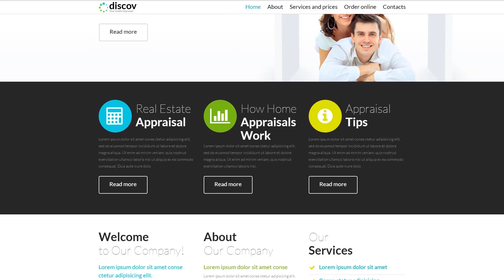Real Estate Agency Responsive Website Template - 51390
Responsive design renders an online page same nicely on any kind of display screen size.
It doesn't matter what kind of gadget your users may work with to enter the website page - they could view a vivid graphic that has a practical navigation menu. It really is an especially relevant feature, taking into consideration that the majority potential customers now choose their cellular phones for internet surfing.
Find newest Responsive website templates here